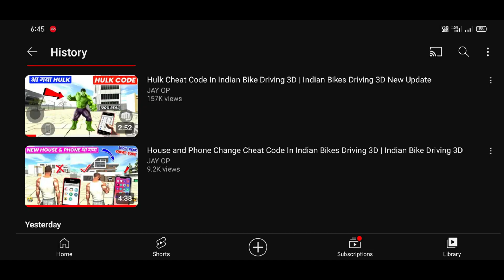Hulk in indian bike driving 3d 🌆 தமிழ் இது 100% 🤫 don't miss it